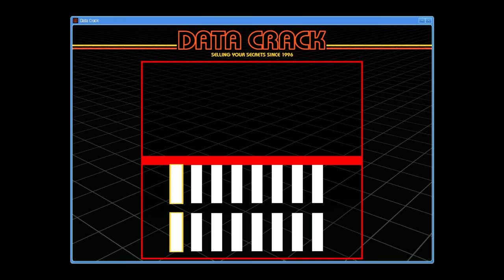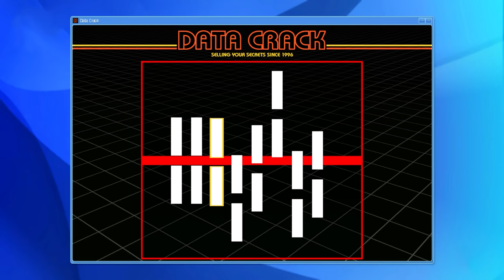Franklin Shinchan Ultimate New Luxury House Upgrade GTA 5 !